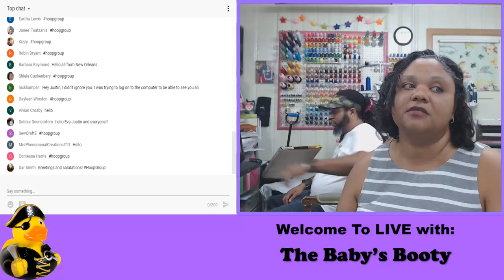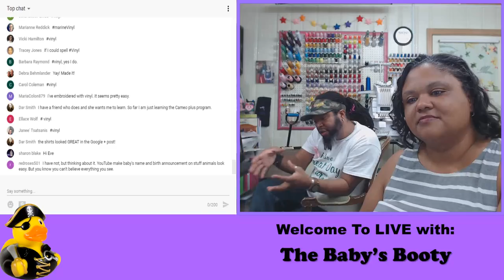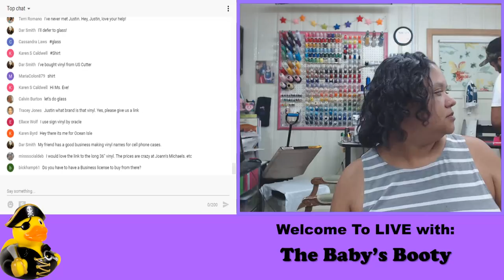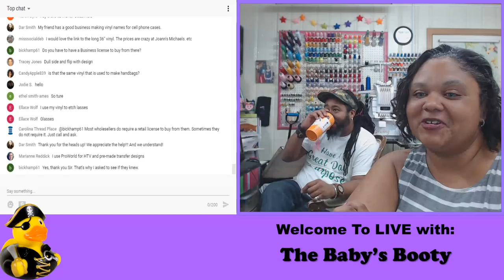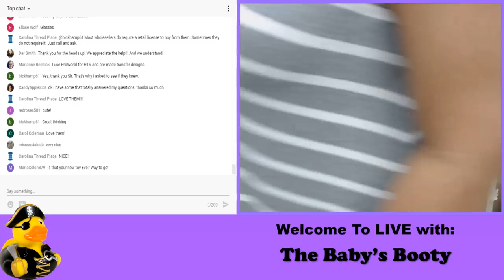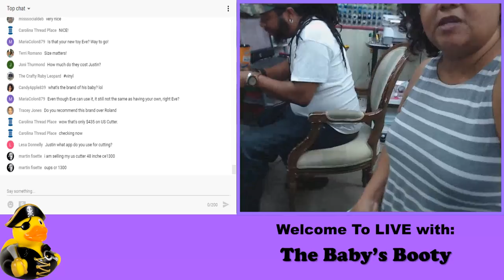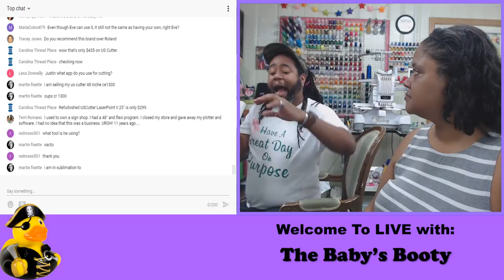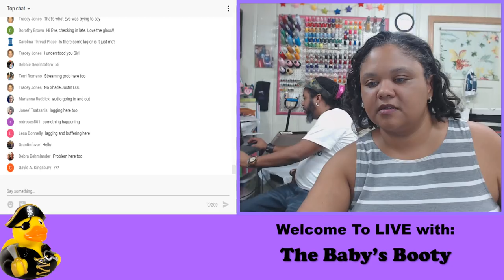🔴 Embroidery Q&A Live! All about Vinyl!!! Weekly Hoop Group!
10/07/18 @8pm est  We will discuss all of the FUN things we do with VINYL & Embroidery!!!  Let's Answer your Vinyl Questions!